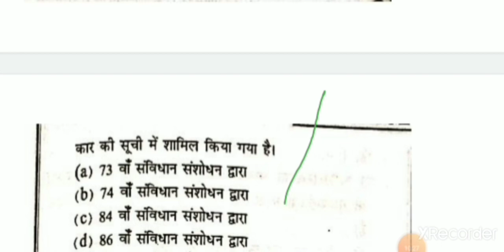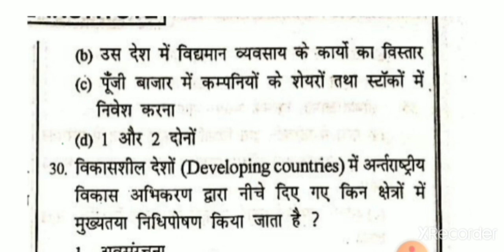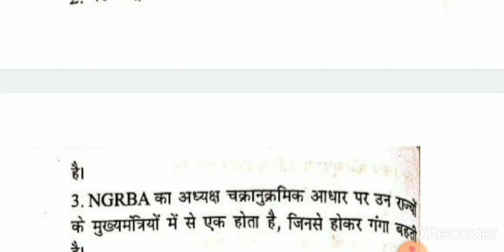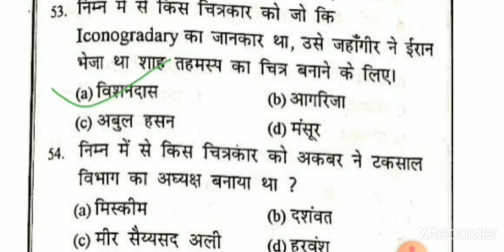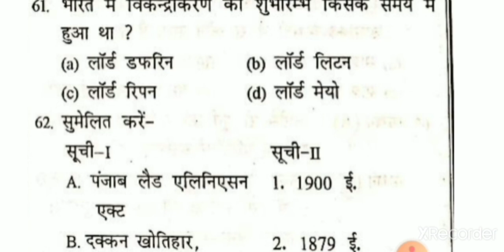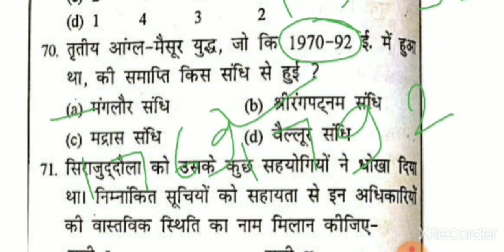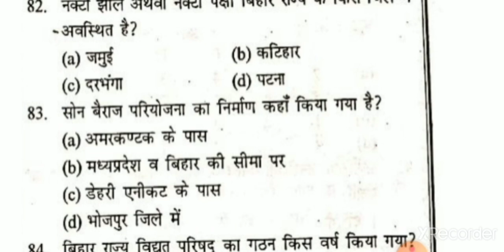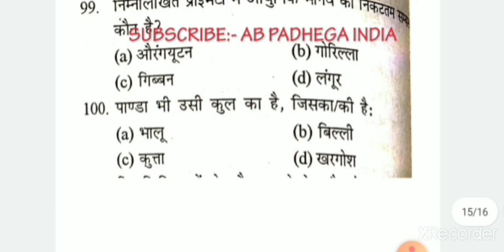Model set| Bihar SI Mains|Bihar daroga Mains|Bihar SSC Mains|Bihar ESI Pre| Gk For Bihar Daroga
This video contains model set which is very useful for bihar si mains bihar ssc mains bihar esi pre based on latest pattern with full explanation.

2️⃣
 Whatsapplink
(A):-